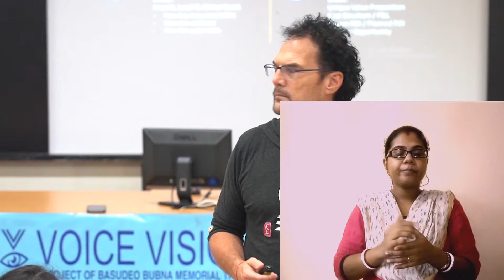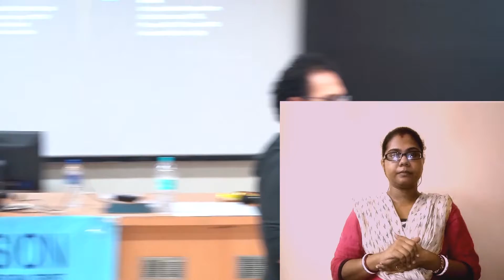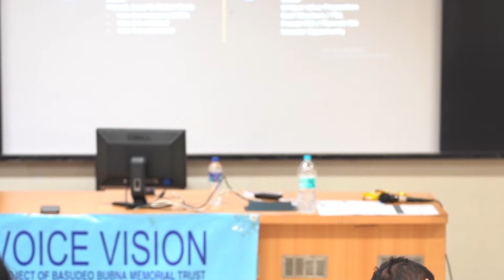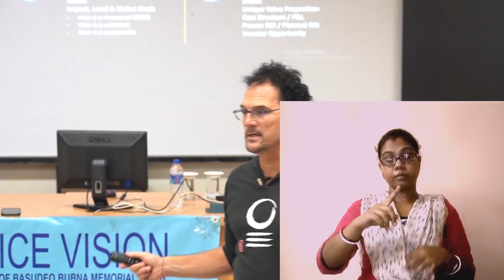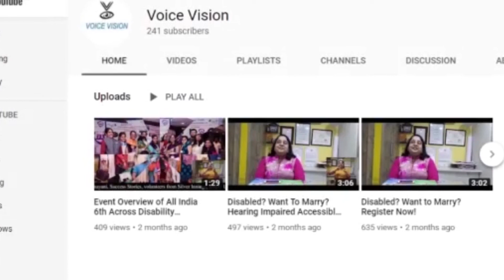Terry Torok Session 2 | Four Pillars for a Good Business Pitch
Terry Torok - Chief Innovation Officer, Enactus & Founding Board Member of Lalela Project is a part of The Voice Vision- Entrepreneurial Idea Award who had a hands-on workshop on designing a pitch for the Entrepreneur's Ideas. In this video, he talks about the gaining and maintaining power in a pitch. He goes on to mention the 4 pillars to a good pitch.